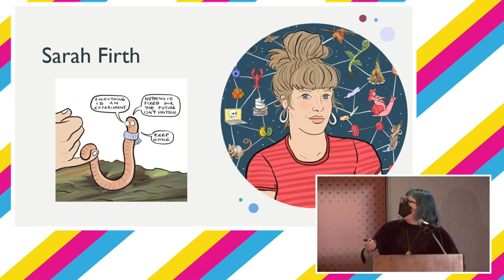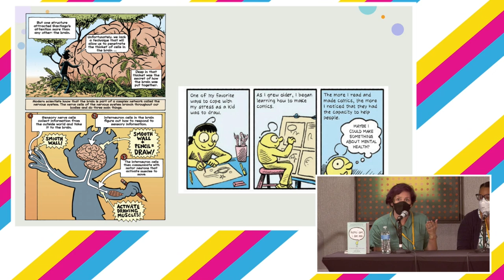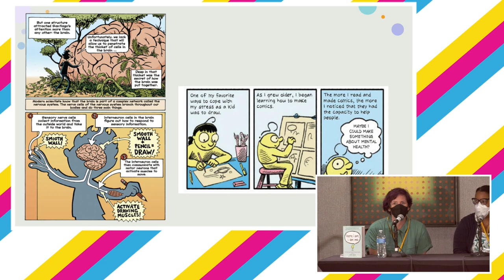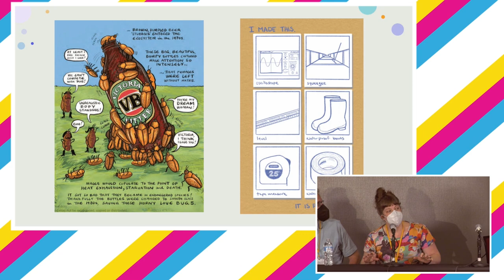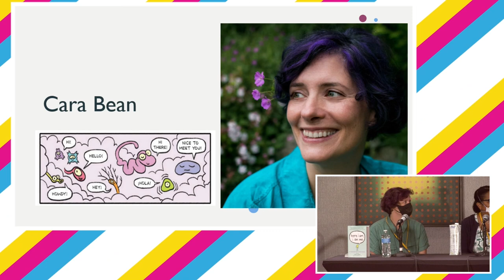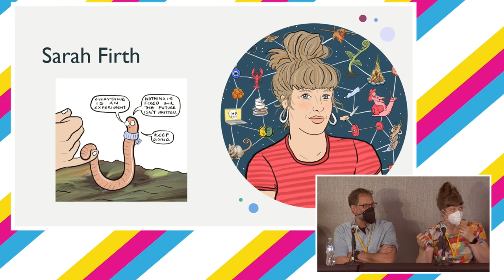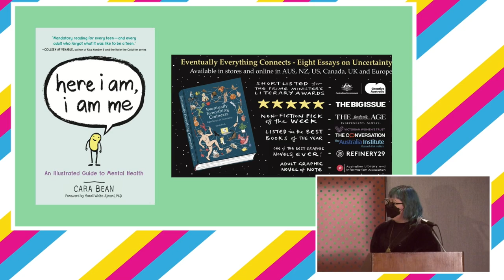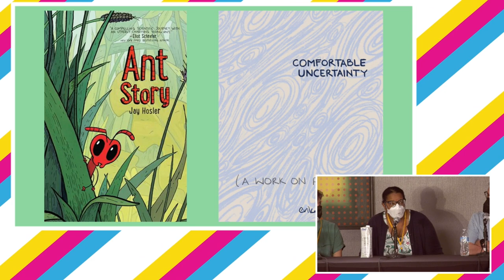SPX 2024: Communicating Science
Conveying complex scientific and philosophical principles to a general audience is difficult, and it’s even harder to do so for younger audiences. However, in an era where scientific literacy is increasingly limited, it’s more important than ever to reach wider audiences, and comics provide a unique platform for creators with scientific expertise as well as the passion and skill to convey that pictorially. Moderator Alice Santos will discover how Jay Hosler (The Way Of The Hive), Sarah Firth (Eventually Everything Connects), Erika Johnson (Ever-Present Thoughts), and Cara Bean (here i am, i am me) investigate and communicate scientific ideas.

Panelists: Jay Hosler, Sarah Firth, Erika Johnson, Cara Bean